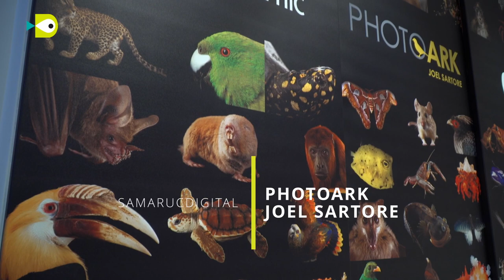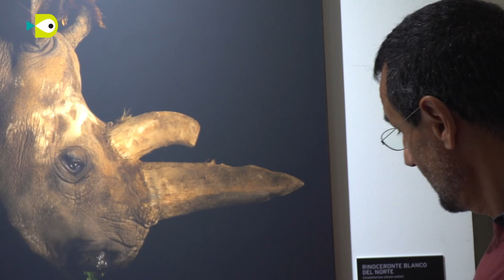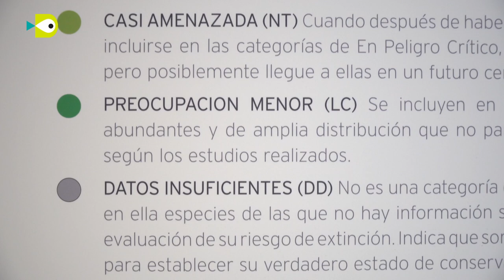PHOTOARK, JOEL SATORE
Samarucdigital va acudir a la cita de National Geographic i Movistar Plus+ per a visitar l'exposició PHOTO ARK, que s'exhibirà en la Movistar Experience de València fins al 21 de gener de 2023 Ignacio Jiménez, biòleg, explorador de National Geographic i membre del grup d'especialistes de la Unió Internacional per a la Conservació de la Naturalesa (IUCN) ens dona les claus de l'exposició.